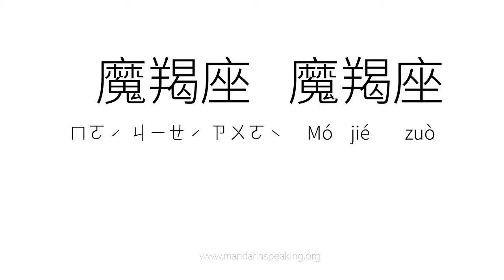How to pronounce Capricorn, 魔羯座, 魔羯座 in mandarin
Learn to pronounce  Capricorn, 魔羯座, 魔羯座 in mandarin